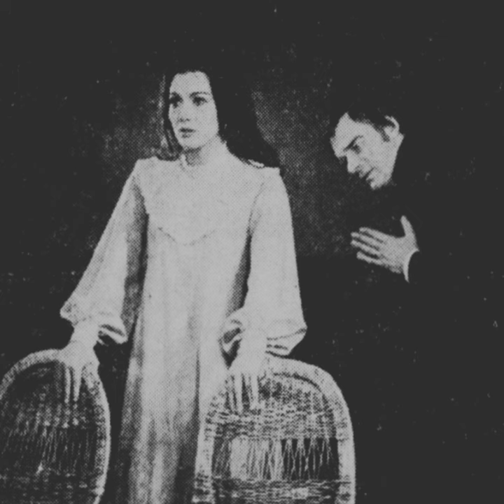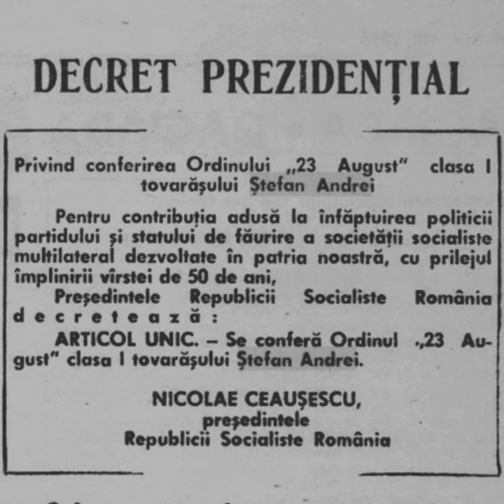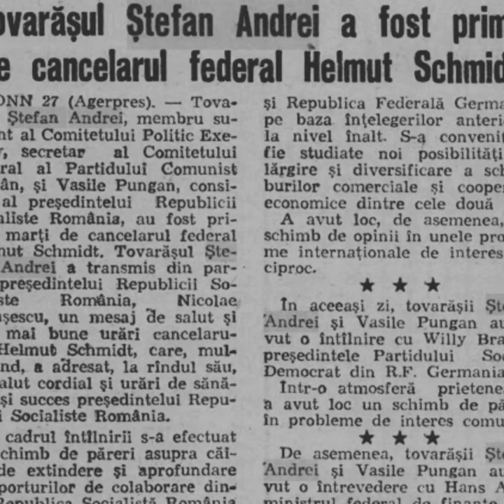Violeta Andrei M au urât din prima clipă când m au văzut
S-a născut pe 29 martie 1941 la Brașov, în aceeași zi și la aceeași oră cu viitorul ei soț, Ștefan Andrei (șef al Relațiilor Externe al UTM, ministru de Externe între 1978 și 1985, ulterior viceprim-ministru al guvernului), care era cu zece ani mai mare decât ea.

În 1965, Violeta Andrei a absolvit Institutul de Teatru cu media 9.86, a debutat la Teatrul Giulești, apoi a intrat prin concurs la Teatrul Bulandra din București. Actrița a apărut pe marile ecrane în 1966, în filmul “Golgota”, și a fost distribuită, de-a lungul timpului, în peste 60 de pelicule. În iulie 1990, a vorbit pentru revista Flacăra despre relațiile dificile cu familia Ceaușescu, explicând care au fost motivele pentru care a fost supusă unei interdicții parțiale de a da interviuri, de a apărea în roluri principale în filme sau la televiziune.